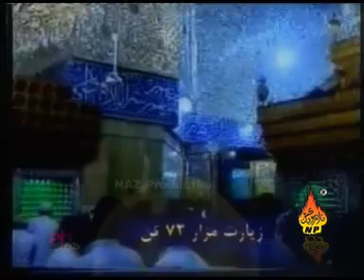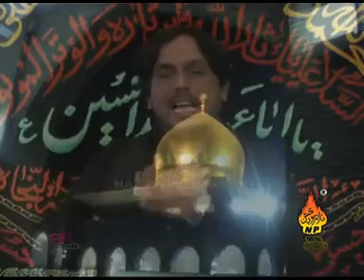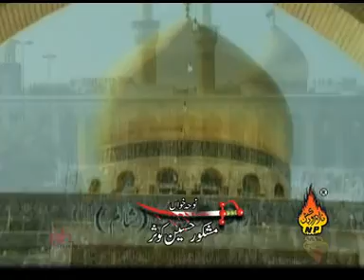Mashkoor Hussain Kausar 2011 - Maqtal De Wich Shabbir (A.S) Koon